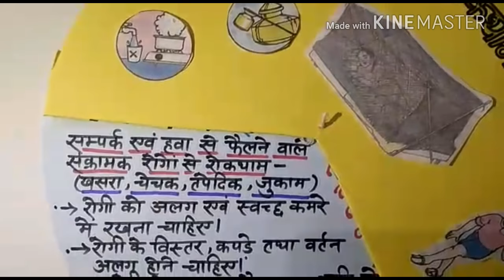Science tlm संक्रामक रोगो की रोकथाम